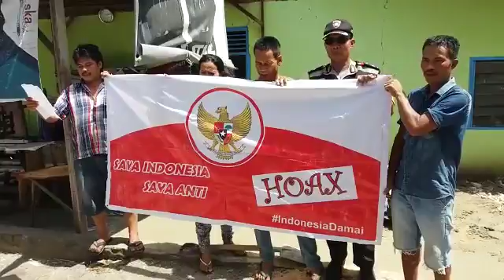Deklarasi Anti Hoax Warga Jl. Kartini kel. Sumahilang Pekanbaru